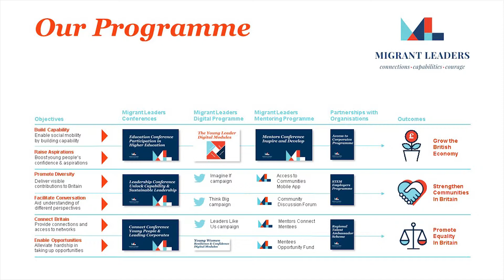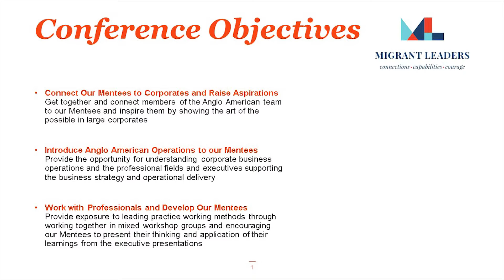Access to Corporates Conference - November 2018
This conference in November 2018 was our first Access to Corporates Conference. I am particularly proud of this component of our development programme because it gives our talented young Mentees an opportunity that they would not have otherwise had. It gives them insights into our valuable corporate partners such as Anglo American. At this particular conference 65 of our Mentees heard Anglo American leadership introduce the company’s operations, markets and the ways of work with their people. They later worked in workshop groups with both students and Anglo-American executives in the same teams. Our Mentees gained the confidence to present their group’s findings and conclusions to everyone at the conference.